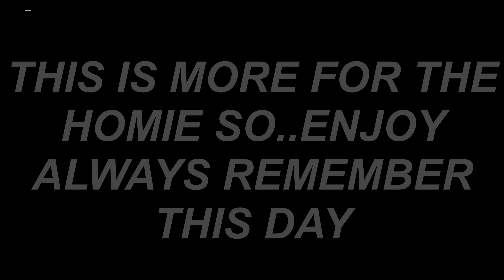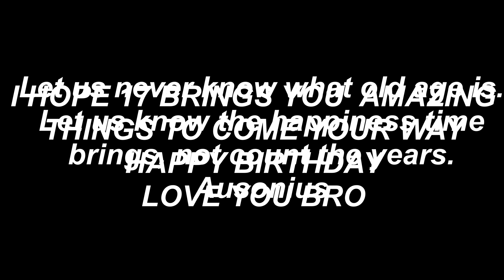A GIFT TO MY BELOVED FRIEND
This is shorter than most my content but I really just needed to upload and wanted to create a gift to Nolan that he'll have forever and can look back on... I KNOW IM SUCH A GREAT FRIEND

If you're reading this thanks for being the realest and continuing to watch my vlogs it truly means a lot!